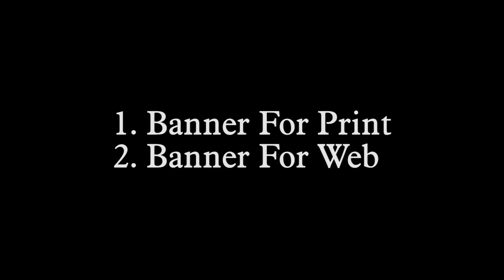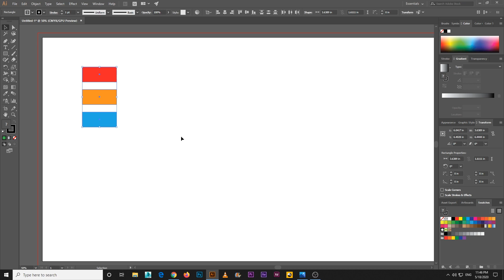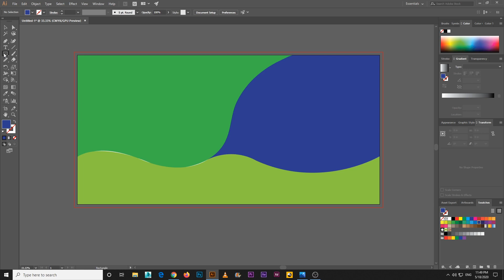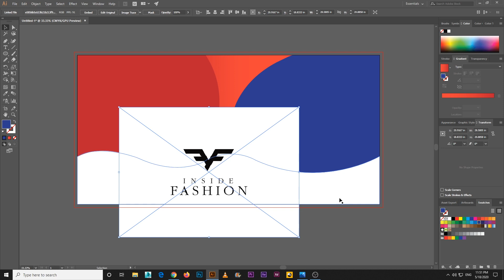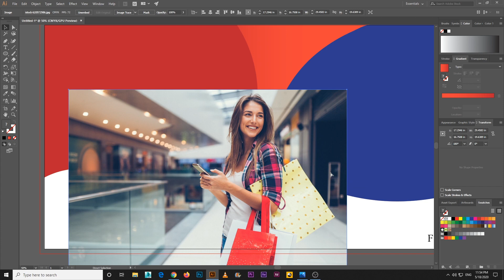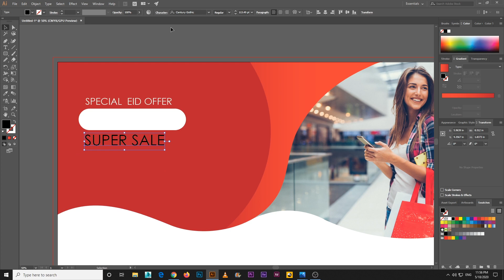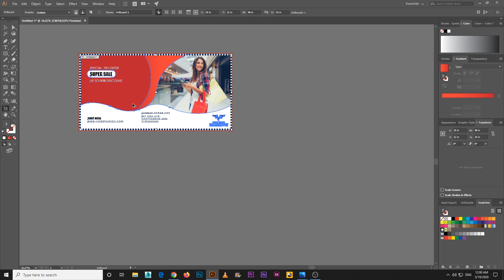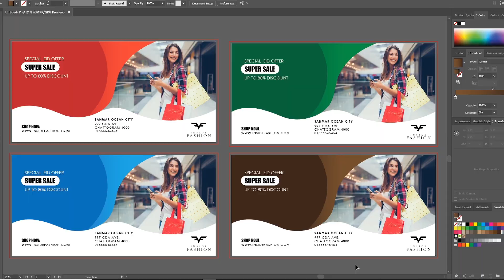Creative Banner design Process In Illustrator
In this video i will show you how you can create , simple , printable and custom Banner design in Adobe Illustrator.

For printable banner you must use Adobe illustrator because of Pixel factor.
Adobe illustrator in Resolution Independent software so for any type of printing design you should use.

Adobe Illustrator or any vector Software.